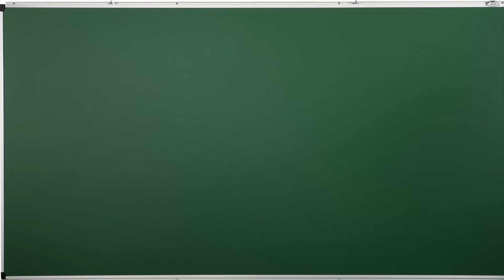SAINT VALENTIN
Le 14 février est considéré comme le jour le plus romantique, la Saint valentin!Cette fête a connu de l'évolution dans le temps.Qu'en est il de son origine et les différentes conceptions qu'on en fait aujourd'hui, le Père Pierre-Marie AFFOGNON nous en dit plus.